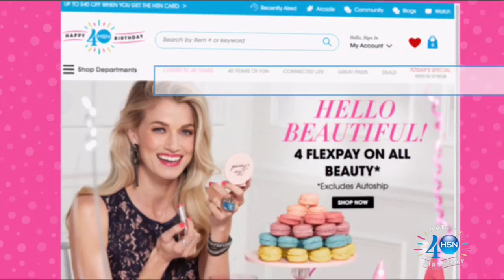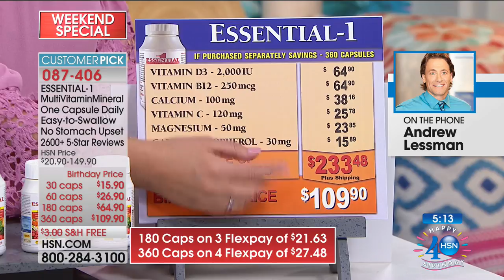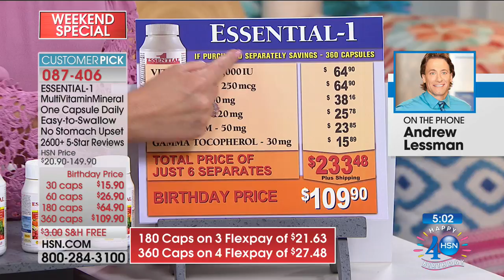HSN | Customer Celebration with Colleen & Geoff 07.22.2017 - 07 PM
Customers select what items make the final cut of this show